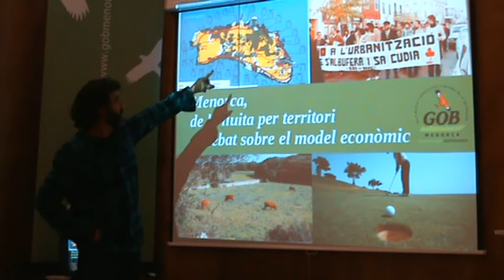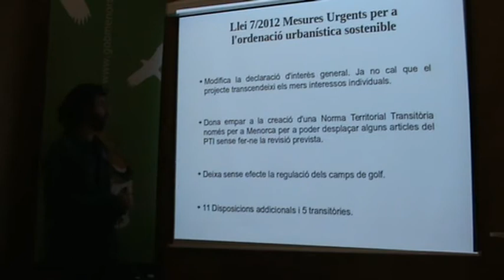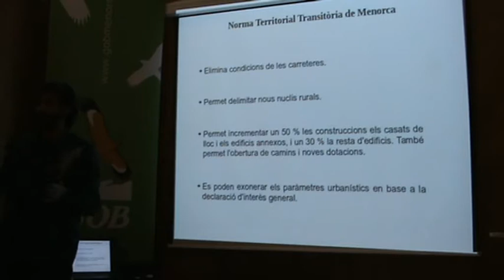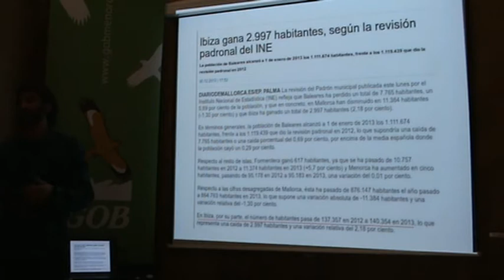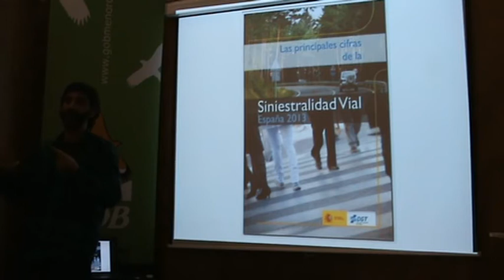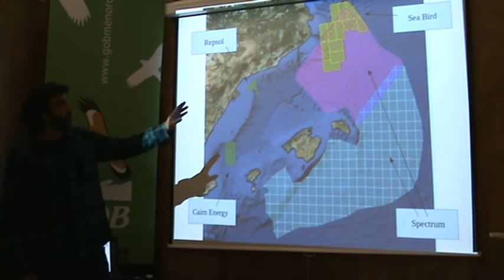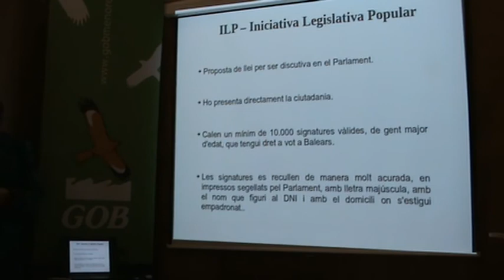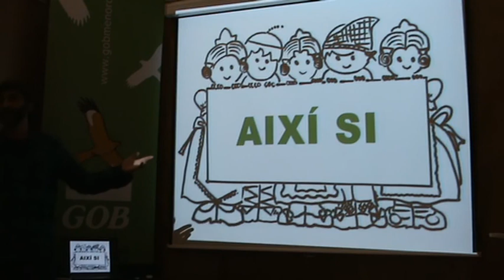Xerrada sobre les amenaces territorials a Menorca i la ILP per la defensa del territori